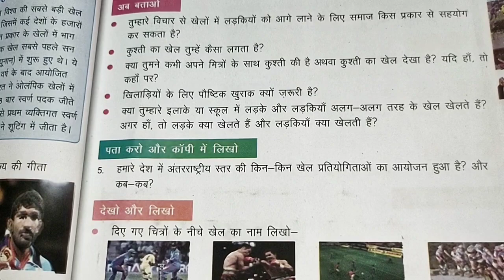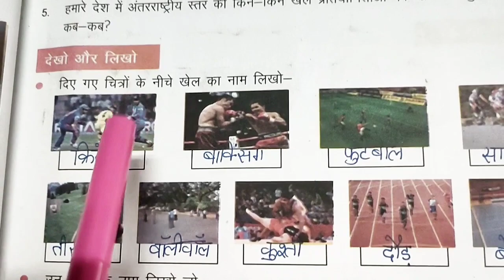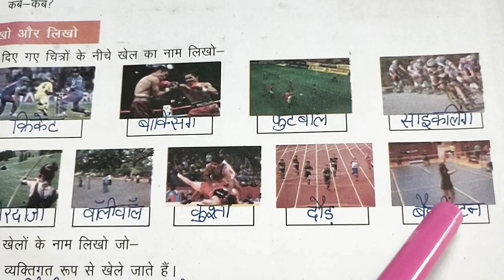पाठ: 2, खेलों की दुनिया || कक्षा: 5 || विषय EVS || भाग: 4, पेज न. 12